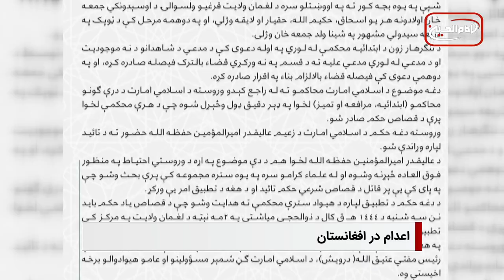سرخط خبرها: چهارشنبه 31 خرداد ماه 1402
۱- اعدام یک جوان شیعه دیگر در عربستان سعودی
۲- دومین قصاص علنی طالبان؛ یک مرد در شرق افغانستان در ملاعام اعدام شد
۳- جابجایی محور حرکت وضعی زمین و تغییر مکان قطب مغناطیسی شمال، طلوع خورشید از مغرب!؟
۴- درخواست عفو بین‌الملل بر توقف آزار و اذیت مهاجران افغانستانی در پاکستان
۵- افزایش 65 درصدی آمار خودکشی در لبنان
۶- نمایش کتب تاریخی و نفیس اسلامی در لندن